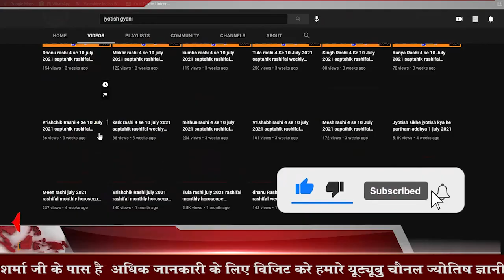Meena rashi 13 se 19 February 2022 saptahik rashifal weekly horoscope 2022 jyotish gyani vishal